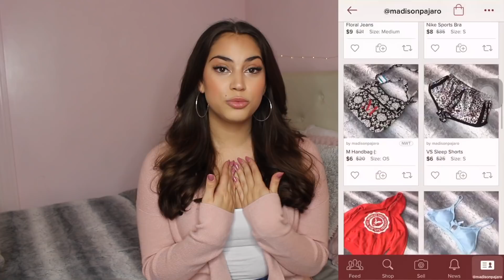TRY ON HAUL | ft. Talever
Shop my closet: @MADISONPAJARO

I hope you guys liked my try on haul! I loved these clothes (:
Comment your favorite item! ❤️

Black Friday & Cyber Monday ( Biggest Discount )  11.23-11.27

$30=3000 Points

Christmas Gifts: Under $10 will be presented

💛Thank you guys for watching my video!!! I love you all!💛